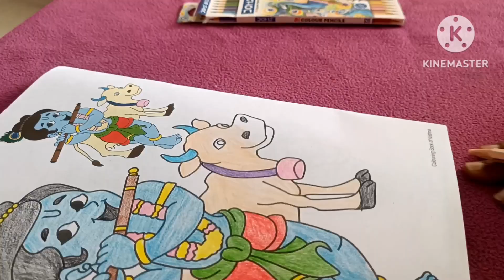Cute Little Krishna with Cow playing flute /Janmashtami Special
Little Krishna